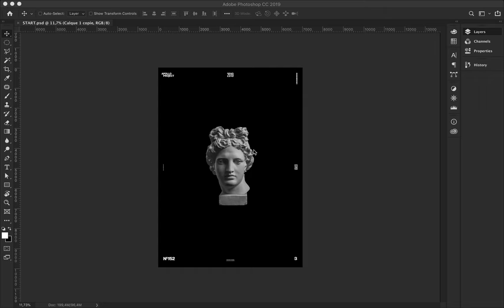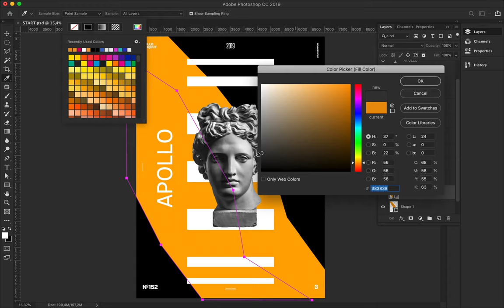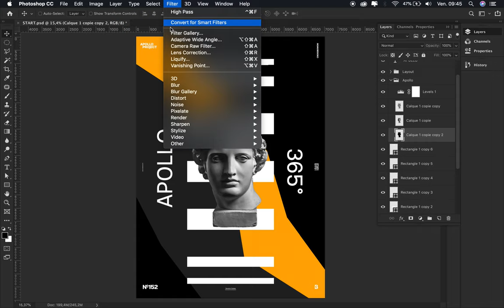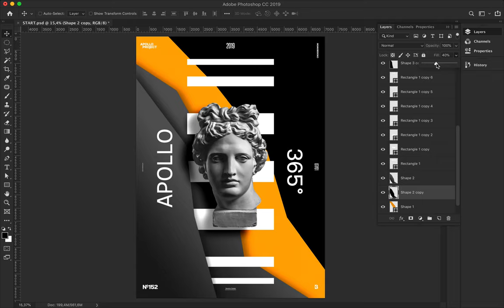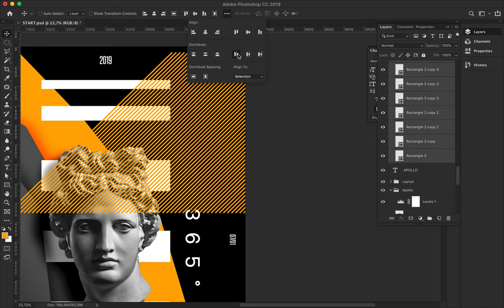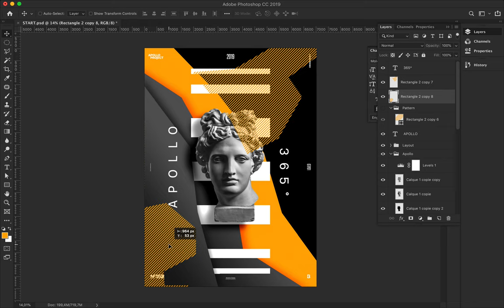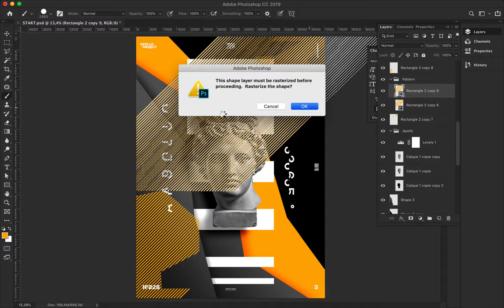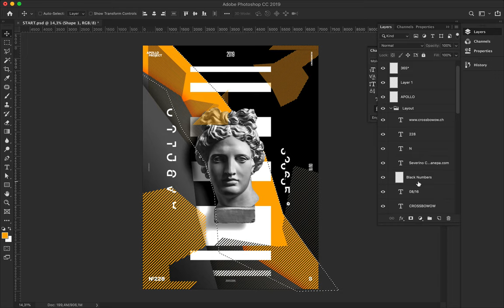Speed Art Poster #228 Ridge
Dynamic and vibrant poster design quickly made with orange, black, and white color using geometric shapes, pattern, and the picture of Apollo.